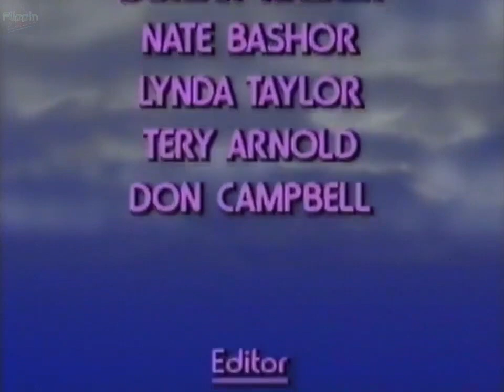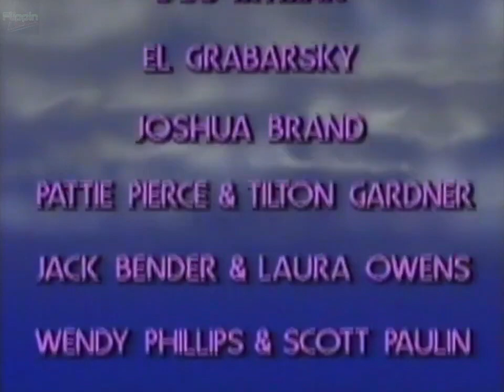Fisher Price Baby Songs VHS Opening and Closing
Thanks to Flippin' Junk whose credit is given.